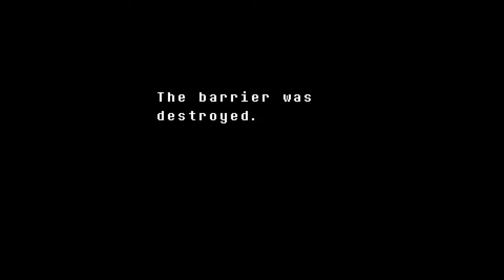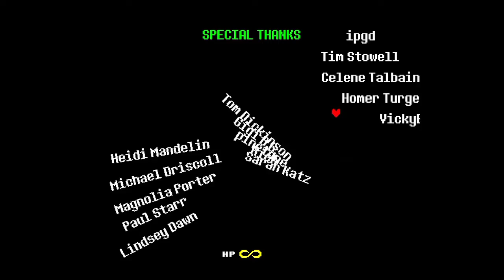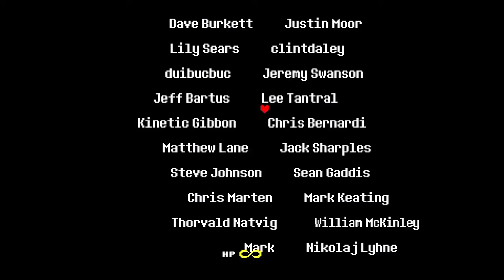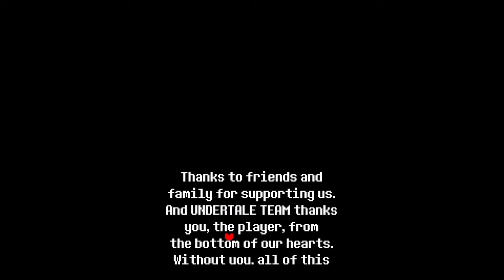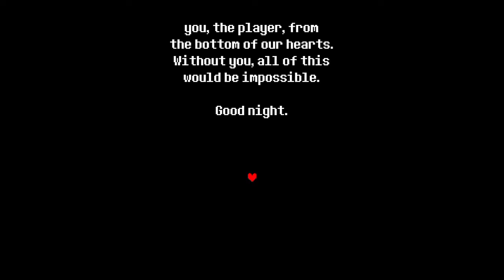Undertale Ep#7 The End